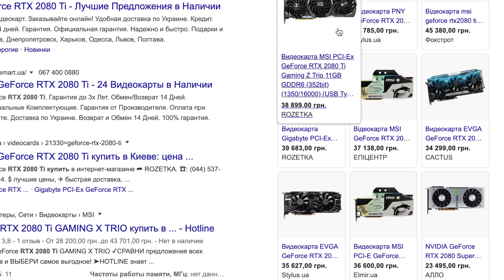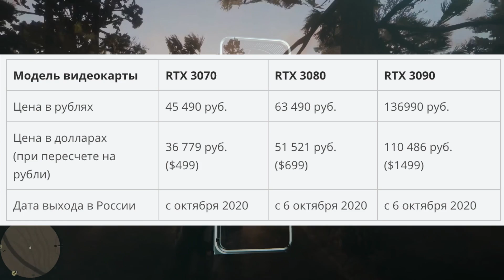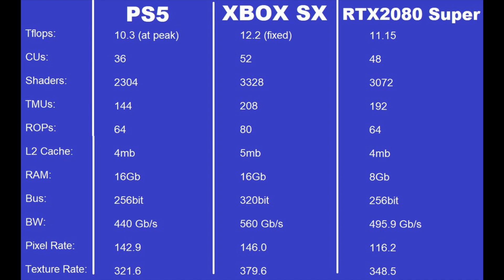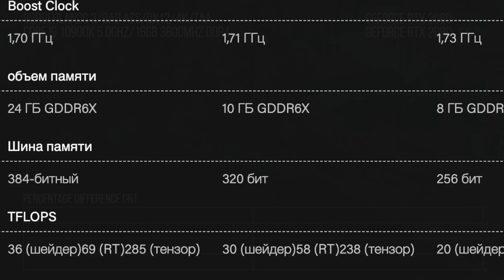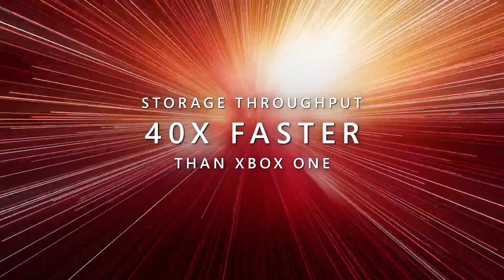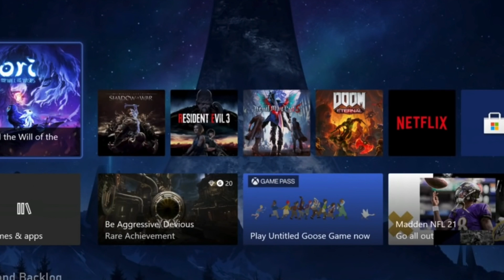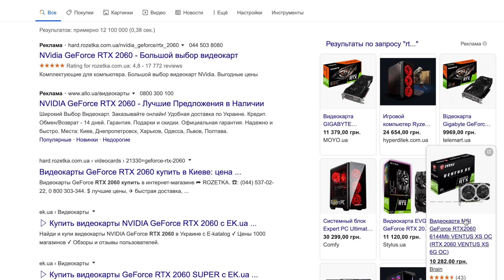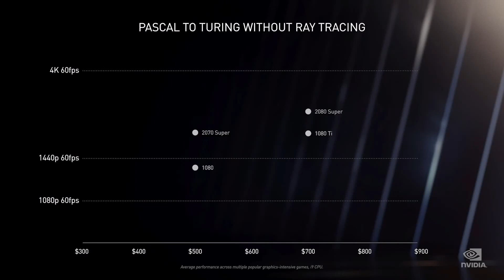PS5 и Xbox Series X vs RTX3070/RTX3080 | Консоли не нужны!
Привет друзья! Буквально вчера, nvidia представила три видеокарты из поколения Ampere -GeForce RTX3090, RTX3080, RTX3070 которыми буквально взорвал игровое сообщество овациями!  В данном видео, будем смотреть и сравнивать Nvidia RTX 3090, RTX 3080, RTX 3070 с Xbox Series X и Playstation 5! А так же рассказываю, в каких случаях Xbox Series X и PS5 не нужны и лучше купить новое поколение видеокарт от nvidia. Краткий обзор RTX 3080 и RTX 3070! Xbox Series X vs RTX 3070 / Xbox Series X vs RTX 3080.

Переводом на карту MasterCard - 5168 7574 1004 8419 Pulyaev Leonid Romanovich Ukraine 🇺🇦 (Переводы можно делать с любой карты и любого банка мира онлайн через приложение банкинга)

Деньги пойдут на покупку  хорошего микрофона, карты захвата для стримов и тд., короче исключительно на то чтоб сделать контент лучше, качественней и разнообразней! Заранее благодарен!